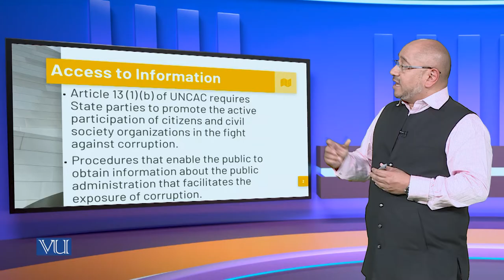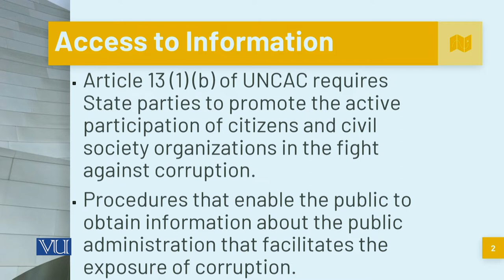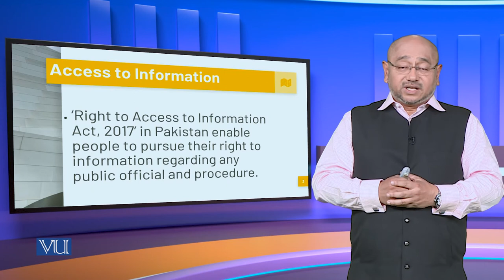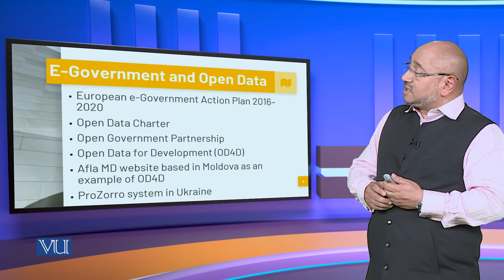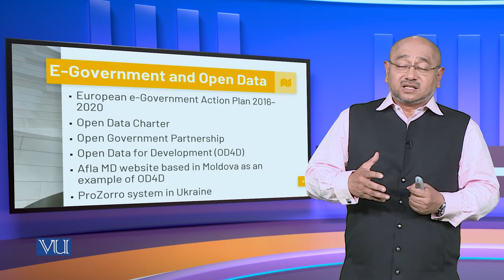Access to Information, E-Government, Open Data | Corporate Governance | MGT717_Topic154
Topic154: Access to Information, E-Government, Open Data,
By Syed Hussain Haider